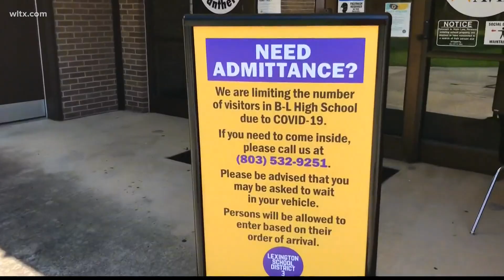Lexington Three bond referendum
Renovations to the high school in Lexington Three.  Batesburg-Leesville high school is on the list